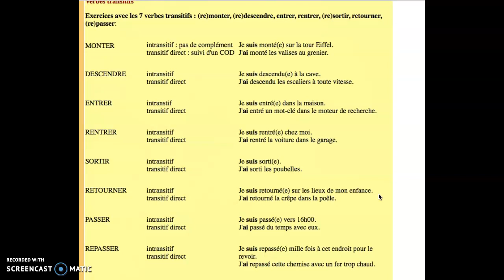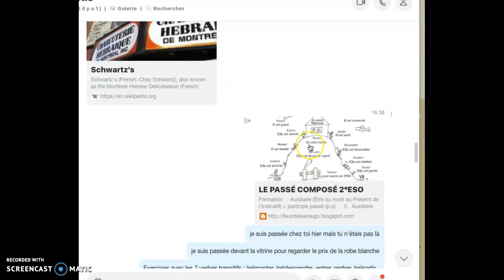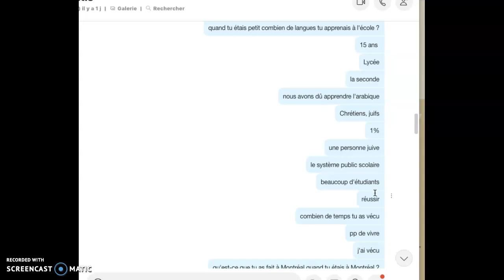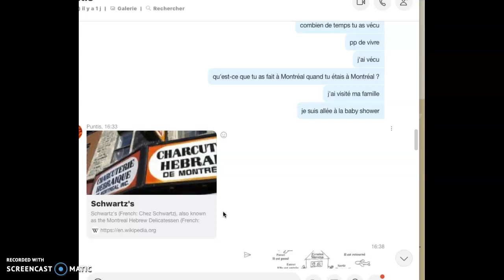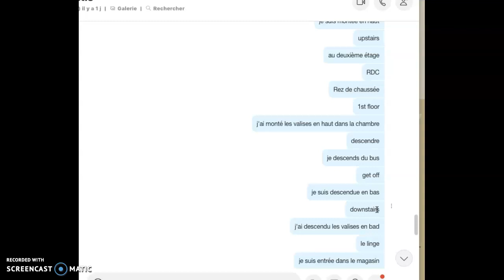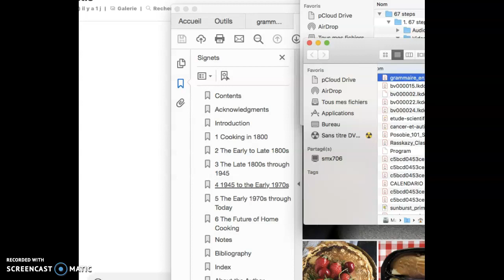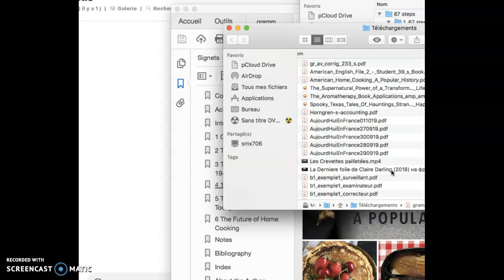Puntis - Mardi 1er octobre